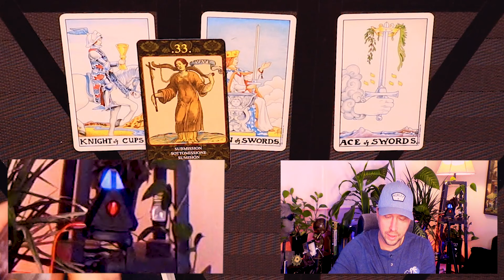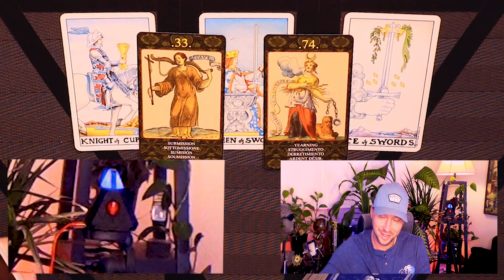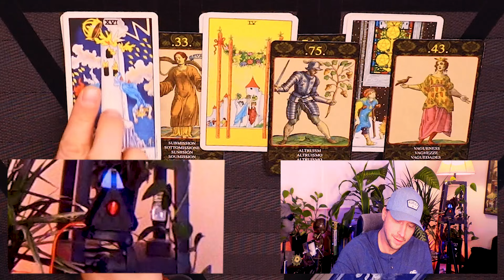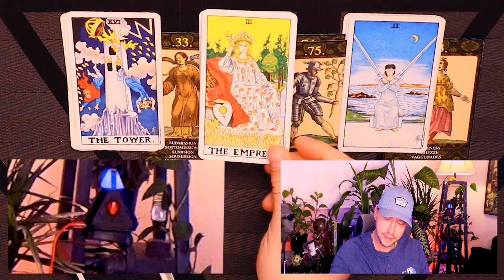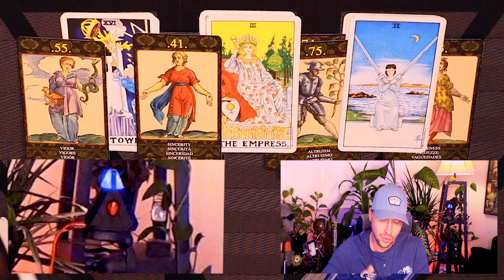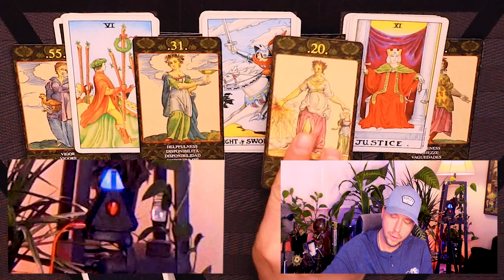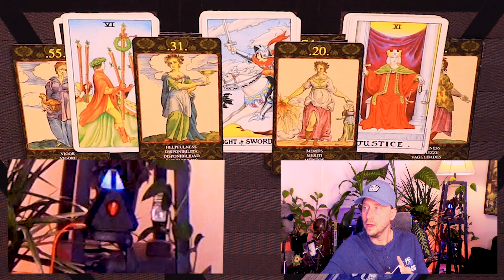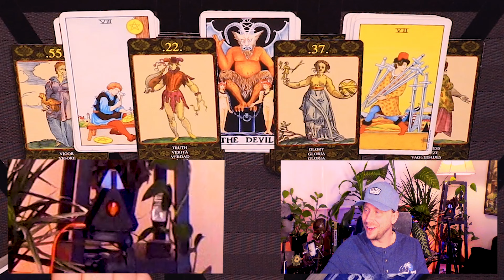AQUARIUS NOVEMBER ~ THEY ARE RESTLESS OVER YOU AND COMING IN TO SPEAK THEIR TRUTH!!! November, 2021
This is a horoscope tarot reading for Aquarius love life for November, 2021.
🃏 Card Decks : Universal Waite Tarot Deck & Before and After Tarot & Cards of Nostradamus.